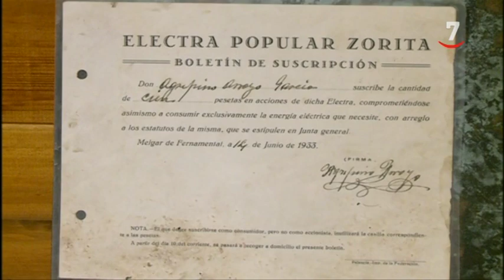Melgar de Fernamental se queda sin panadería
Melgar de Fernamental, en Burgos, se queda sin panadería, sus propietarios se jubilan sin nadie que coja el relevo. Un pequeño negocio particular, pero muy importante para un pueblo burgalés, que ha visto cómo su población ha ido menguando. El obrador abrió sus puertas en los años 20 del siglo pasado y, como otros muchos oficios en las zonas rurales, la jubilación de su titular supone el cierre.